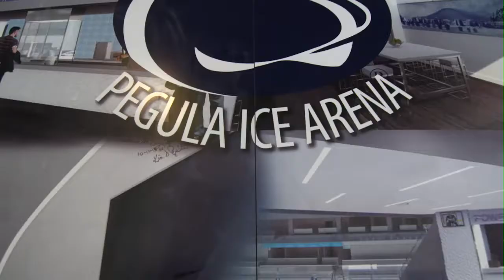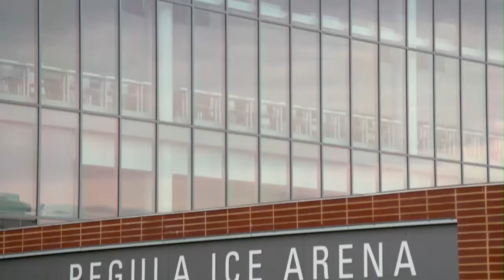Penn State Ice Hockey Feature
A look at how the Penn State hockey program has evolved to an elite program seeking to win a Big Ten and NCAA Championship.